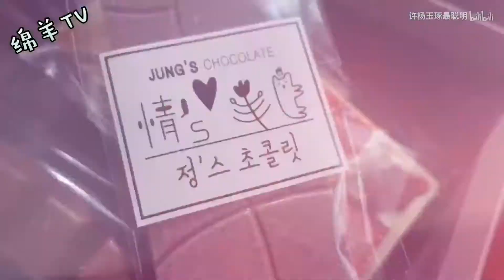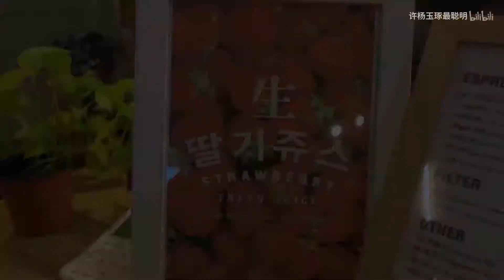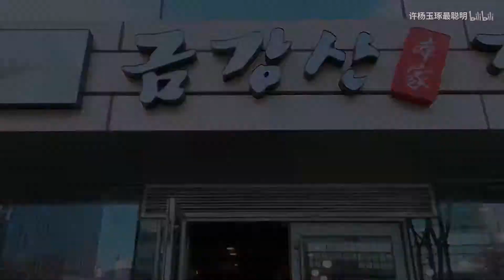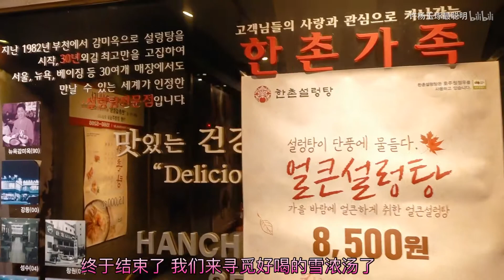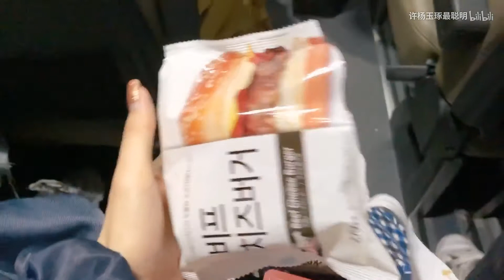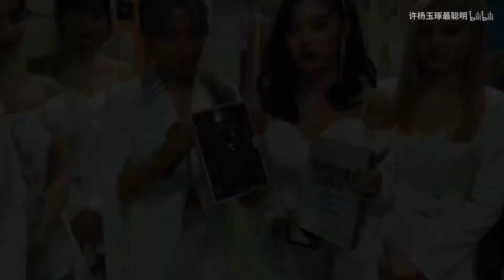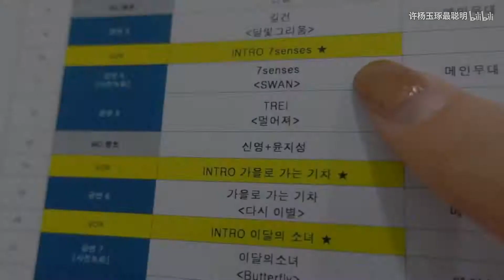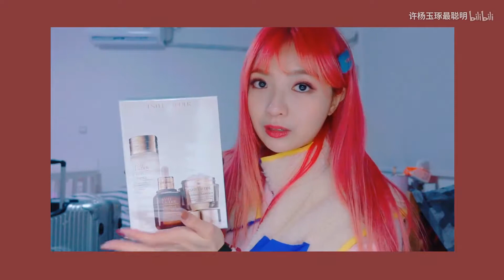【SNH48 许杨玉琢】许杨玉琢 vlog | 我们在韩国出道啦 | show champion后台 | 近期购物分享 | 绵羊TV 77期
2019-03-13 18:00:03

好啦好啦
大家期待已久的后台花絮来啦
我也是个爱豆不能老是拍拍拍
不然很奇怪的哈哈哈哈哈哈
我尽力了